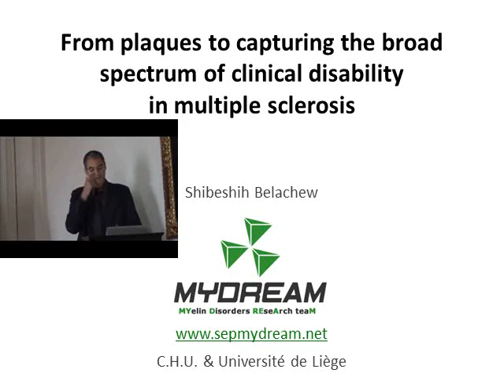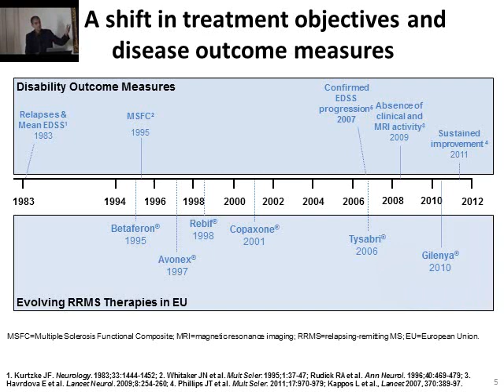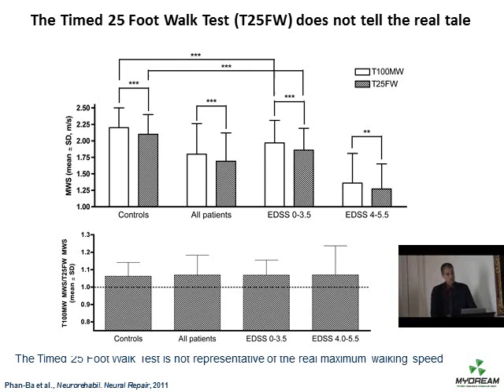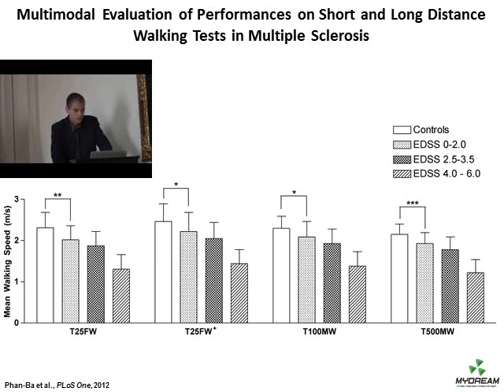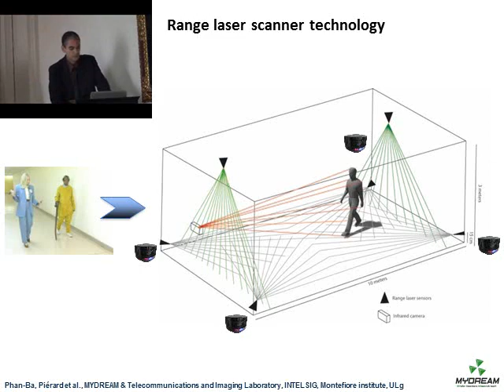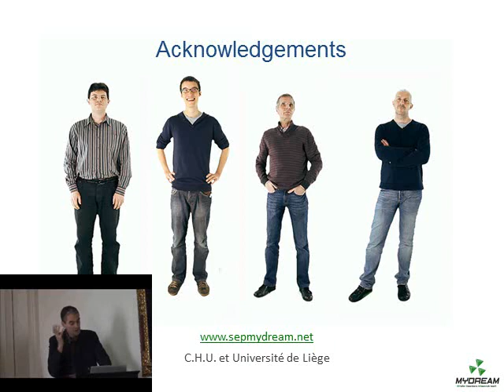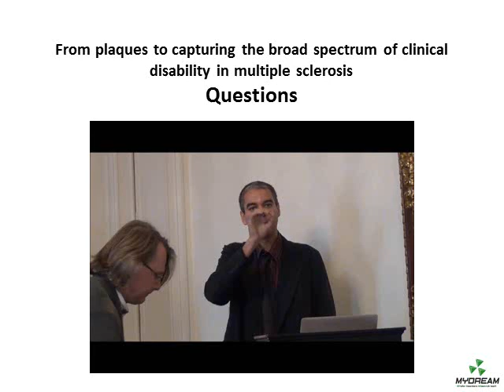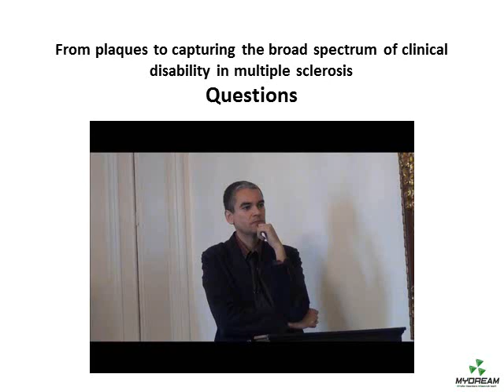ARMB 31 3 2012 Shibeshih Belachew Mesure des atteintes dues à la sclérose en plaques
Conférence donnée par Shibeshih Belachew du CHU de Liège à la tribune de l'Académie royale de Médecine de Belgique: FROM PLAQUES TO CAPTURING THE BROAD SPECTRUM OF CLINICAL DISABILITY IN MULTIPLE SCLEROSIS (la conférence est en français et les slides en anglais)
Galilée écrivait déjà en 1610, au sujet de la « Nouvelle science », qu'elle devait s'occuper de « mesurer tout ce qui peut se mesurer et rendre mesurable ce qui ne peut l'être directement ». On ne peut mesurer que des variations et encore, comme le soulignait parfaitement Galilée, seulement les unes par rapport aux autres. La clinimétrie de la sclérose en plaques (SEP) qui est l'objet de nos recherches actuelles mesure le patient par rapport à lui-même au fil du temps et doit prendre en considération toutes les activités susceptibles d'être mesurées. Parmi tous les mouvements volontaires, un des plus spécifiques à l'espèce humaine et le plus menacé dans la SEP est la marche bipède. Dans notre travail, nous tentons d'enrichir l'arsenal des outils de mesure de la limitation et de l'instabilité de la marche au cours de l'effort.

L'implémentation de cette nouvelle sémiologie neurologique « quantitative » appliquée à la marche peut révolutionner le suivi longitudinal d'affections neurologiques chroniques invalidantes au cours desquelles les modifications des symptômes moteurs, qu'elles soient péjoratives ou favorables, sont  lentes et insidieuses. Les formes dites progressives primaires et secondaires de SEP représentent 35-40% des patients et ne bénéficient actuellement d'aucun traitement faute d'outil sensible et spécifique de mesure de la fatigabilité et de l'ataxie locomotrice. Nos travaux apportent en la matière des solutions susceptibles d'étendre le registre de la recherche thérapeutique de demain.

Cette conférence a fait l'objet d'une publication en anglais dans les Proceedings of the Belgian Royal Academies of Medicine (PROBRAM) : Multimodal evaluation of gait and stride dynamics in relapsing and progressive forms of multiple sclerosis, Belachew, Shibeshih; Pierard, Sébastien; PHAN BA, Remy et al.